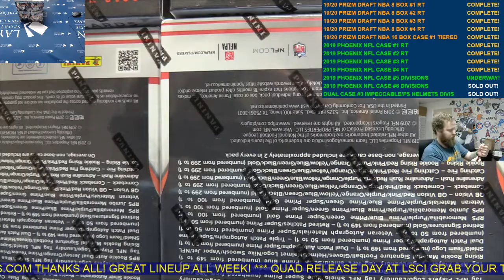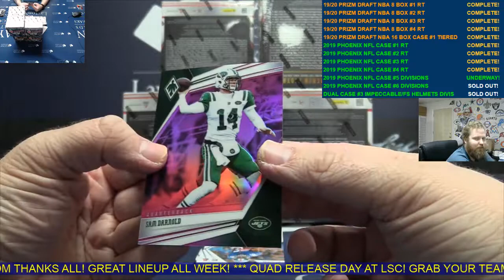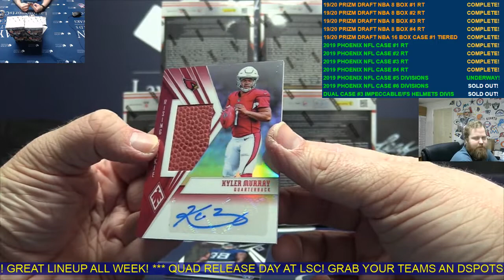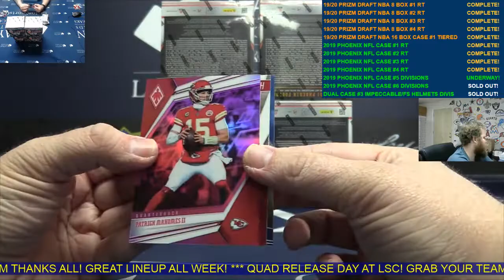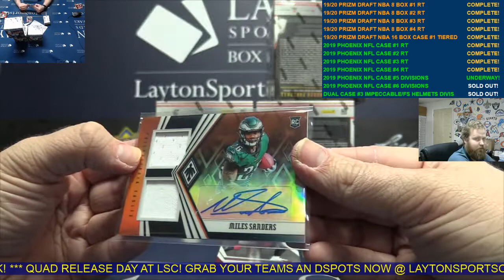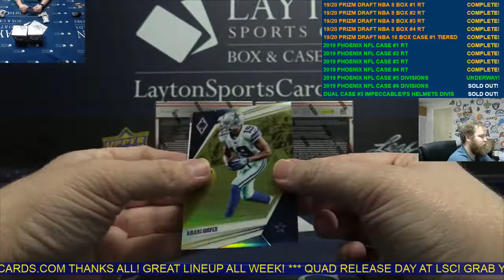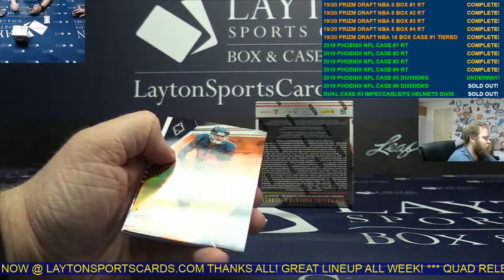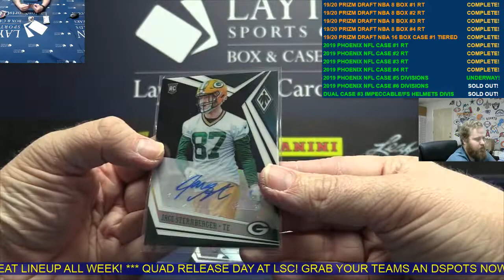2019 Panini Phoenix Football Hobby 8 Box Case Break #5